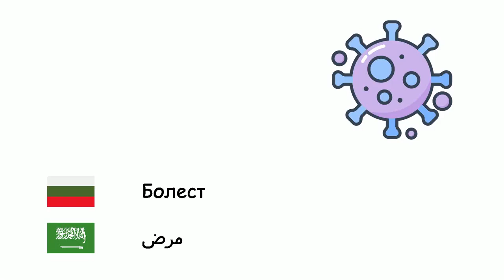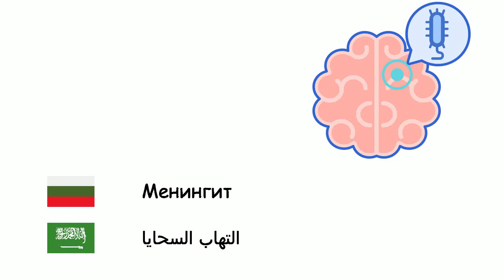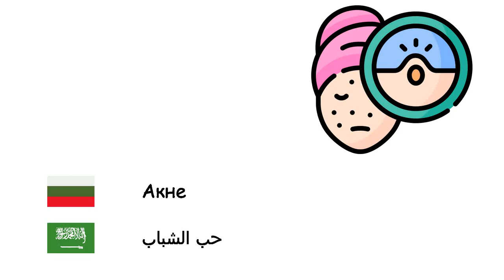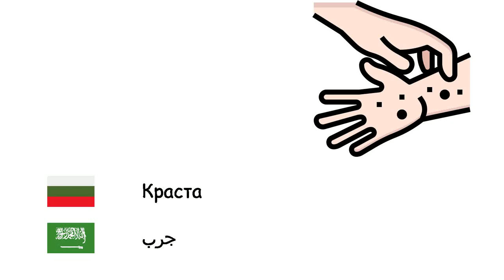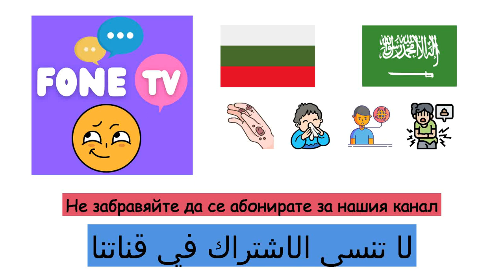Болести (Арабски език) (bg-ar)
Fone TV
bg-ar-29
الأمراض (اللغة العربية)
Болест - مرض
Грип - إنفلونزا
Настинка - زكام
Диария - إسهال
Астма - ربو
Варицела - جدري الماء
Дифтерия - خناق
Малария - ملاريا
Дребна шарка - حصبة
Менингит - التهاب السحايا
Епидемичен паротит - نكاف
Пневмония - ذات الرئة
Тетанус - كزاز
Туберкулоза - سل
Коклюш - سعال ديكي
Едра шарка - جدري
Бяс - داء الكلب
Чума - طاعون
Гонорея - سيلان
Тифоидна треска - حمى التيفوئيد
Холера - كوليرا
Антракс - جمرة خبيثة
Акне - حب الشباب
Бронхит - التهاب القصبات
Деменция - خرف
Захарен диабет - السكري
Епилепсия - صرع
Подагра - نقرس
Краста - جرب
Дерматит - التهاب الجلد
Алергия - حساسية
Рак - سرطان